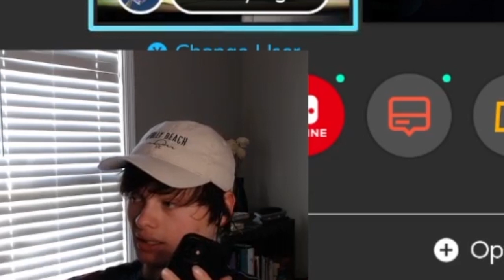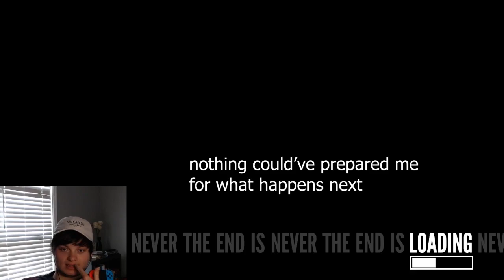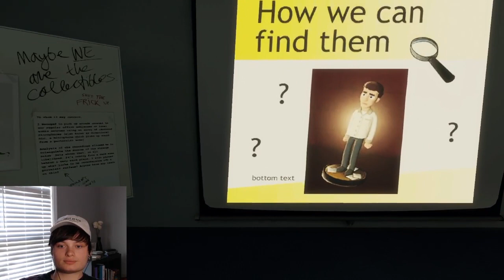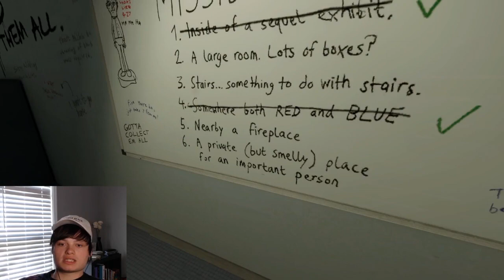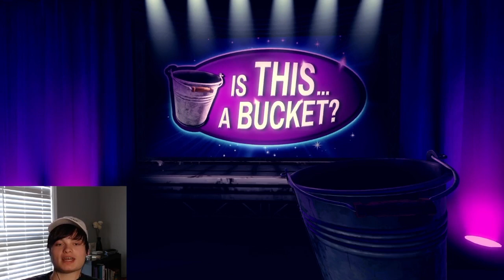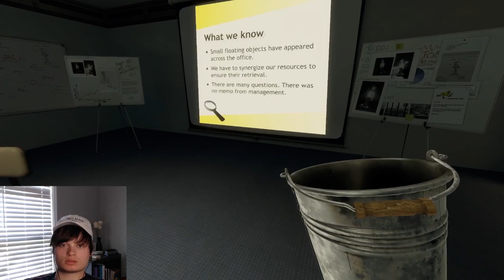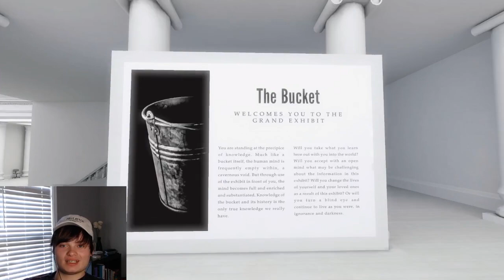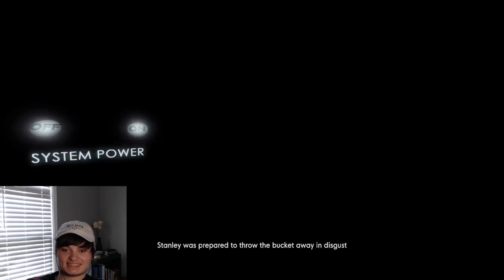THIS GAME NEARLY BROKE ME | The Stanley Parable: Ultra Deluxe (Part #2)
Here's part 2 of The Stanley Parable. Did you catch the nod to one of the games I've played on this channel?